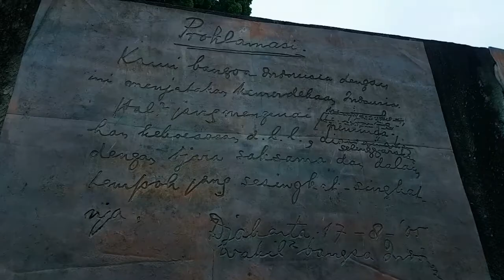Makam bung karno (sang proklamator)